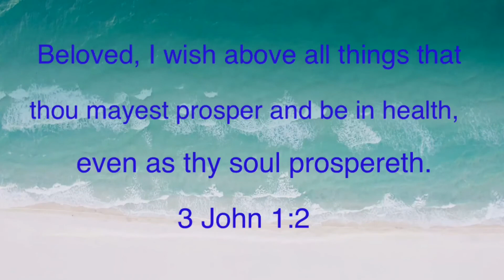Growing mix seeds microgreens at home & Fresh Microgreen LUMPIA Start to finish|HAITIAN-FILAM FAMILY